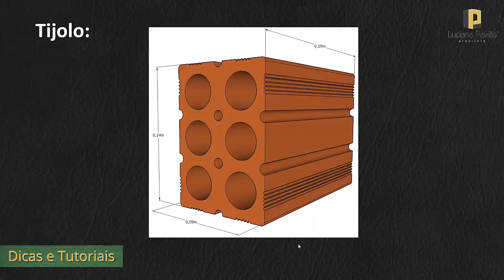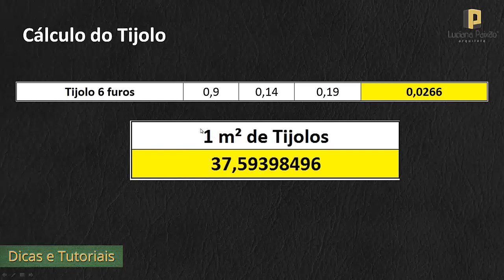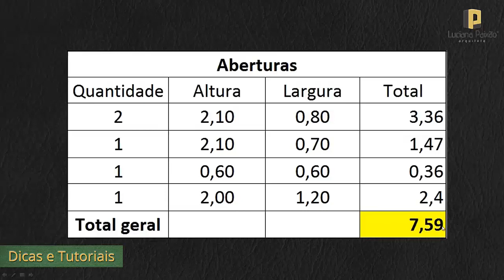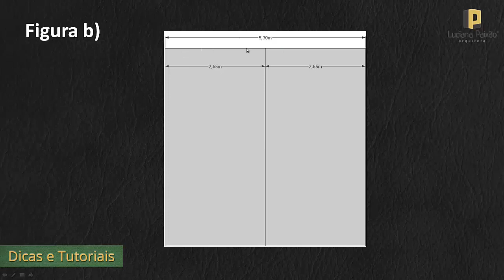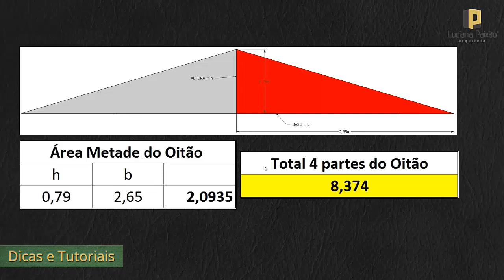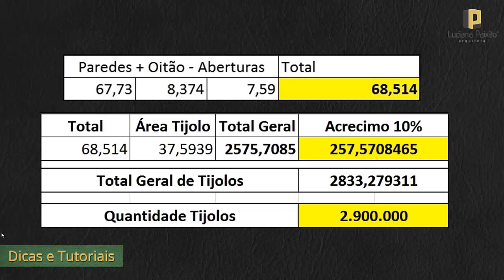Cálculo do consumo de tijolos - A Arquiteta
1. Como calcular tijolos para paredes de alvenaria.
2. As paredes podem ser levantadas com tijolos, blocos de concreto, placas de concreto, bloco celular, placa celular, etc..
3. Devemos começar sempre pelo cantos, assentando em amarração, não esquecendo de verificar o nível e o prumo de cada fiada.
4. O ideal é fazer uma coluna armada em cada canto da casa. Nos encontros de paredes também pode ter uma coluna.